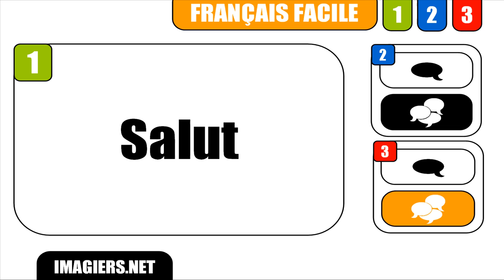FRANZÖSISCH LERNEN # Salut